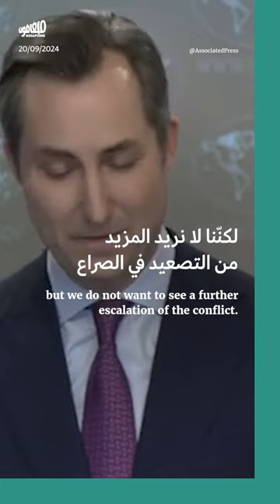الخارجية الأميركية: لا تعليق على تفجيرات لبنان، ودعم إسرائيل مستمرّ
رفض المتحدّث باسم الخارجية الأميركية، ماثيو_ميللر، التعليق على تفجير أجهزة الاتصالات في لبنان، مؤكّداً من جديد استمرار دعم بلاده لإسرائيل وحقّها في الدفاع عن نفسها. ورداً على سؤال حول احتمال غزو إسرائيل للبنان، قال إنّ هذا الدعم سيستمرّ ولو أنّ هذا السيناريو لا يزال افتراضياً.